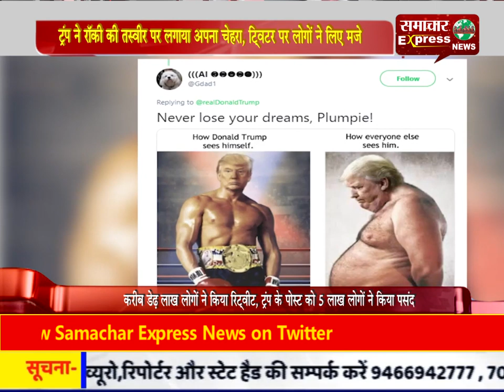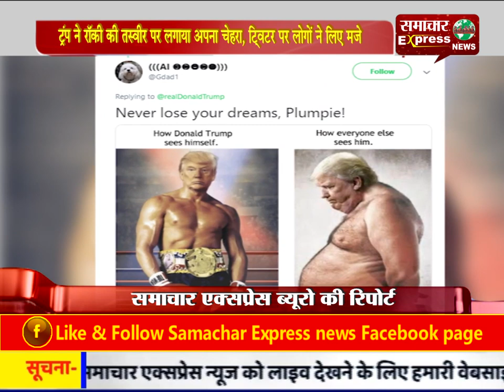ट्रंप ने रॉकी की तस्वीर पर लगाया अपना चेहरा, ट्विटर पर लोगों ने लिए मजे